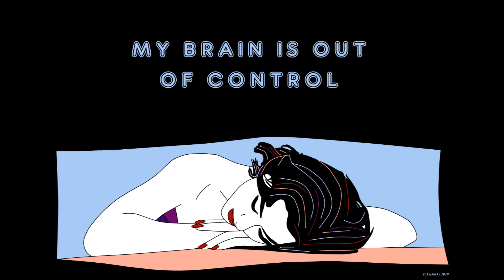OUT OF CONTROL - Peter Tschirky - From the Music Story "New York Heart-Beats" - Live 2020 Glam Rock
Words and Music by Peter Tschirky
A Song from the Music Story "New York Heart-Beats" by Peter Tschirky
Band - Peter Tschirky and his "New York Heart-Beats" Band
Recorded Live at Bertea Dorftreff Dietlikon - Switzerland
11. January 2020

Fotos - Sandra Balli
Pop Art Work - Peter Tschirky

You love me like an angel and you treat me like a dog.
My brain is out of control.